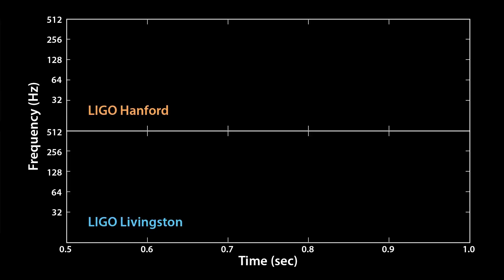THE SOUND OF TWO COLLIDING BLACK HOLES SHOCKED ASTROPHYSICISTS! WILL THE MILKY WAY GET AFFECTED?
Black holes challenge science so much that even some scientists doubt their existence.
Despite black holes' terrible reputation, we've never actually seen them. We know that black holes exist all over the universe, in every corner of our galaxy. However, that doesn't mean they are easy to find.
You can almost imagine how difficult it would be to try to find a freely floating black hole in the fabric of space time with a black background. This situation is also paradoxical because scientists believe that the birth of black holes was some of the brightest explosions in the universe.
In fact, black holes rise from the corpses of stars that have exploded many times larger than our Sun. The star that burns for ten million years collapses into itself within seconds, forming a black hole. With this collapse, the outer region of the star hits the core, triggering a huge explosion, a supernova... We see this explosion, but we cannot see the rest. A dead core where the immense mass of a star thousands of times larger than the sun is compressed into an infinitesimal space. From this dead core, a high mass black hole is born. The gravitational flow around the black hole is so strong that nothing can escape from it. Not even light..